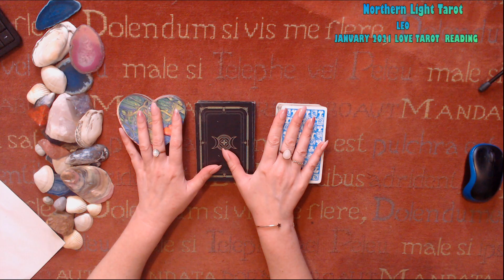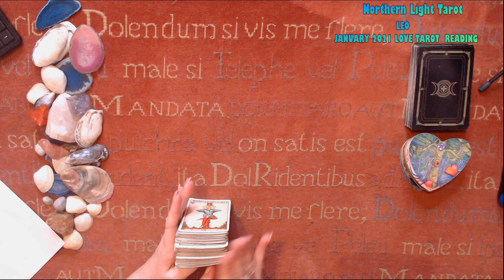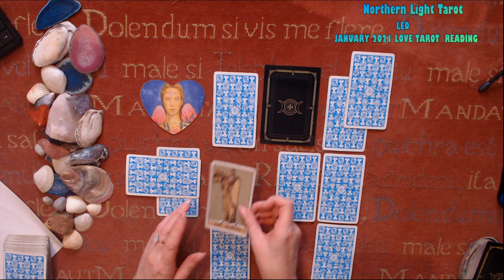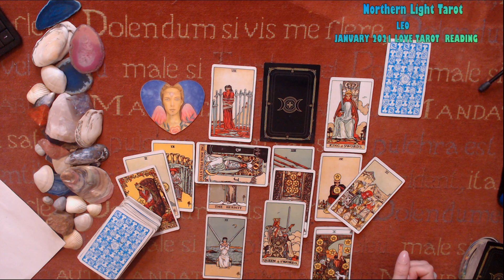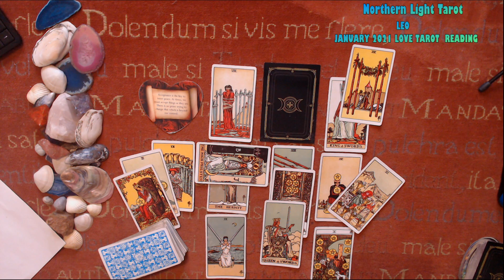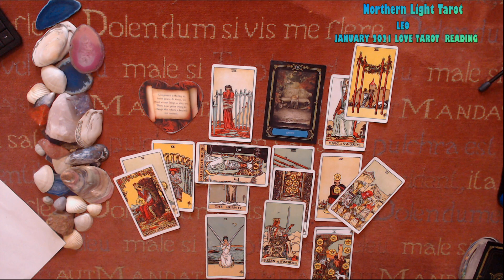LEO LOVE JANUARY 2021 Tarot Reading: ALMOST HAD IT ALL, NOW YOU CAN!